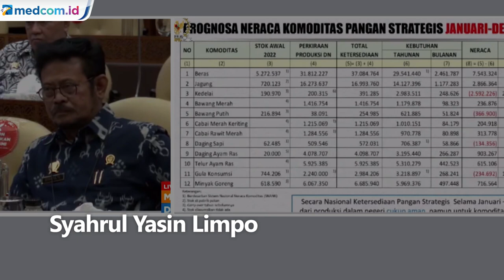Jelang Ramadan dan Idulfitri, Mentan Pastikan Stok Pangan Aman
Dalam rapat kerja dengan Komisi IV DPR RI pada Selasa (22/3/22), Menteri Pertanian Syahrul Yasin Limpo mengatakan stok 12 komoditas pangan termasuk minyak goreng jelang Ramadan dan IdulFitri aman hingga Mei 2022. Stok beras misalnya mencapai 9,84 juta ton sampai akhir Mei 2022 dengan memerhitungkan panen raya. Begitu juga dengan stok jagung, kedelai, bawang merah dan komoditas lainnya dipastikan aman.

Menurut Syahrul Yasin Limpo, Kementerian Pertanian sudah melakukan sejumlah langkah antisipasi untuk menjaga ketersediaan dan pasokan pangan. Antara lain dengan menggandeng stakeholder terkait untuk distribusi komoditas pangan strategis dari daerah surplus ke daerah defisit.